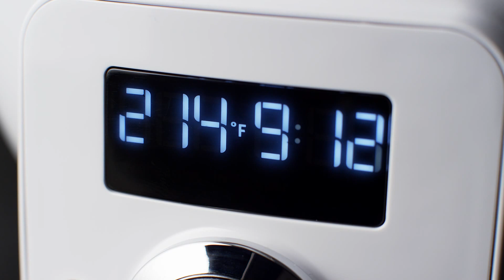Termodzieża do mikserów KitchenAid - KitchenAid Polska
Film prezentuje temodzieżę. Więcej informacji na